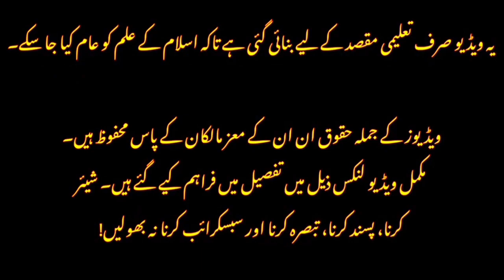⚡ Hussainiat VS Yazidiat !!! | Matam Yazidi kaam ??? | Aap kis side pr hein ???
Video of Allama Javad Naqvi H.H